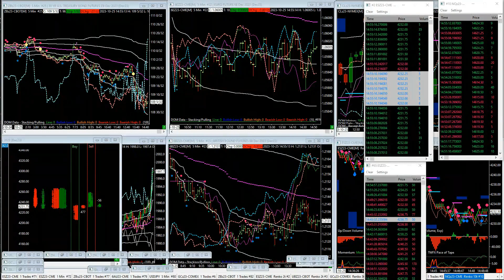Busting thru Levels...Sweep to Target